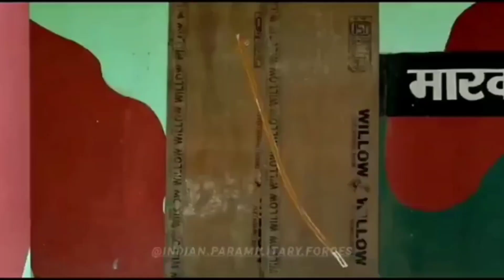commando ki training kaise hoti hai | कमांडो की ट्रैनिंग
कमांडोज़ आर्मी की भर्ती कैसे होती है ? | Commando Training

Video | Commando Training Kaise Hoti Hai para commando training para commando salary para commando ki training commando army training

today in this video see about commando training video t trending topic in hindi also see para commando training and para commando salary fully explanation commando army training

What is commando training?

The COMMANDO COURSE is a Special Operation training course that combines small unit Special Operations skill necessary to complete high risk, cannot fail missions int a three day training course. ... It is designed to provide proficiency tactical employment of Special Operations Operators.

Queries Solved:

commando kaise banta hai commando kya hota hai commando kya khata hai cobra commando training